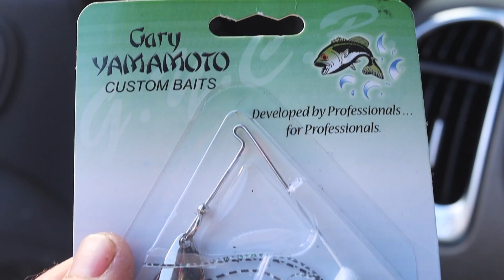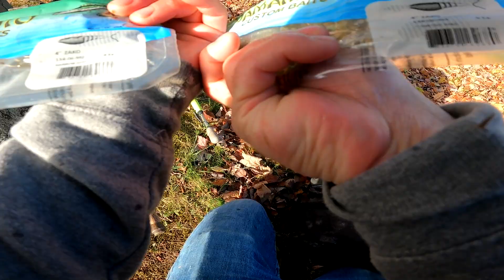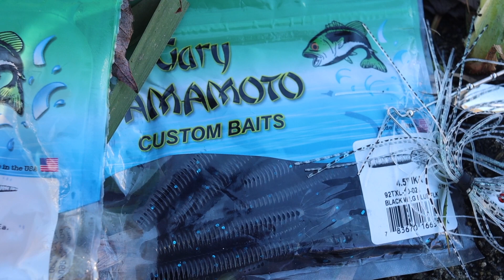Catching FLAIR Fish in Extreme Winds Fishing With Becca! Yamamoto Baits Challenge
Using three different Yamamoto baits we caught some FLAIR fish in EXTREME winds! Fishing with Becca for the first time in what seems like forever was a blast (even if we only caught tiny fish)

YAMAMOTO DISCOUNT!